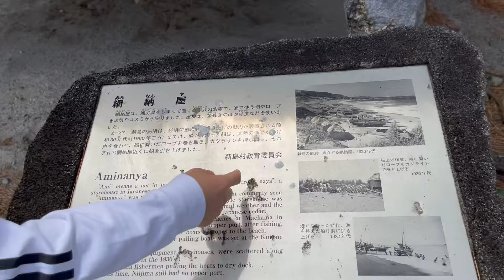GW- Khám phá đảo Oshima và Nijima ở Tokyo - tháng 5 đi đâu ở Nhật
Ngoài những tòa nhà chọc trời, những con hẻm, quán nhậu và những chuyến tàu điện ngầm chật cứng, Tokyo còn có hai quần đảo nằm biệt lập với khu vực trung tâm thành phố. Hẳn có nhiều người sẽ cảm thấy lạ vì một khu đô thị lớn như Tokyo lại có những hòn đảo biệt lập nằm xung quanh. Song đây cũng là cơ hội để bạn thoát khỏi chốn đô thị tấp nập và hòa mình vào thiên nhiên.
Izu Oshima: Hòn đảo dành cho dân leo núi
Izu-Oshima là hòn đảo lớn nhất và gần Tokyo nhất, nên nơi đây đón nhiều du khách nhất trong số 9 hòn đảo. Ngoài núi lửa Mihara đang hoạt động, nơi đây còn có một bảo tàng chuyên về núi lửa, và được xem là "ngôi nhà của Godzilla" từ bộ phim kinh điển năm 1984. Ngày nay, bạn có thể đi bộ lên đỉnh để thưởng ngoạn quang cảnh hòn đảo bên dưới và vùng nước xung quanh, núi lửa không có vụ phun trào nào kể từ năm 1990.
Di chuyển từ Tokyo: Chuyến phà xuất phát từ Tokyo mất 8 tiếng và hoạt động xuyên đêm, phà cập bến vào khoảng 6 giờ sáng. Phà Jet Ferry chỉ mất 2 tiếng nhưng có giá đắt hơn.

Di chuyển đến / từ Toshima: Có một chuyến phà giữa các đảo với thời gian di chuyển 30 phút, có các chuyến bay từ sân bay Chofu trên đảo chính Honshu, cũng như các đảo Miyakejima và đảo Toshima lân cận.
Niijima : Điểm đến hoàn hảo cho những bạn mê lướt sóng

Với những bãi biển đầy cát trắng, đảo Niijima là hòn đảo nghỉ dưỡng lý tưởng với nhiều người. Hòn đảo này đã tổ chức Giải vô địch Lướt sóng Thế giới, nổi tiếng với những con sóng tuyệt vời nhất trên thế giới, vì vậy đây là một lựa chọn tuyệt vời cho những ai muốn trau dồi kỹ năng lướt sóng. Những bạn muốn thư giãn cũng có thể tận hưởng những bãi biển cũng như suối nước nóng, tắm cát và trải nghiệm truyền thống làm thủy tinh lâu đời của hòn đảo.

 Thông tin du lịch
Di chuyển từ Tokyo: Niijima cách Tokyo 10 tiếng rưỡi với dịch vụ xuyên đêm, giá khoảng 6,000 yên và 3 tiếng đi phà Jet Ferry có giá khoảng 9,000 yên. Có một sân bay địa phương nhỏ, tiện để du khách di chuyển đến Sân bay Chofu.